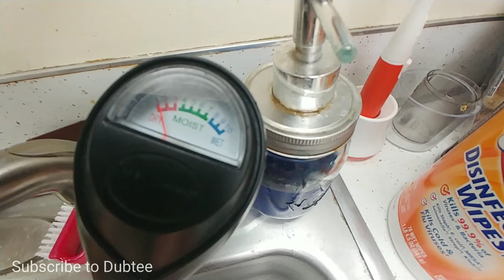Something is wrong with the water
Up for debate. Could be wet, could be dry, could be a cream pie.